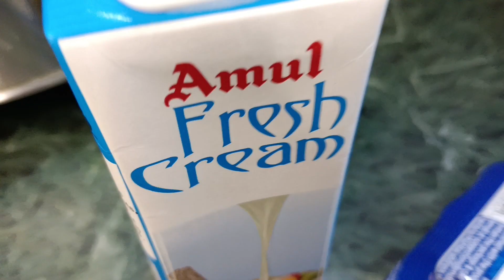HOMEMADE OREO ICE CREAM RECIPE | OREO BISCUIT SE BANAE GHAR PER ICECREAM BAHUT HI SIMPLE TARIKE SE